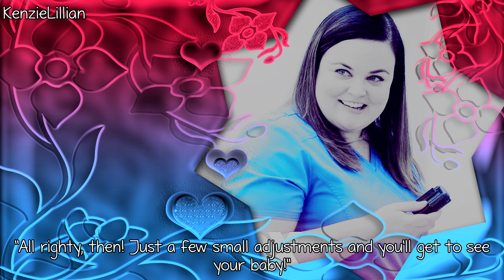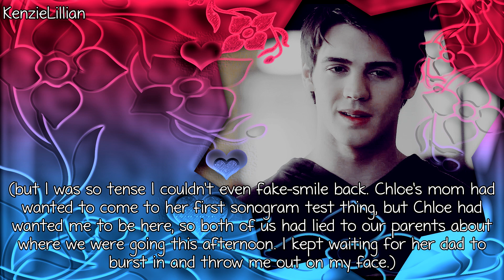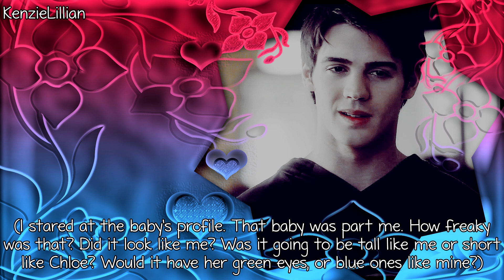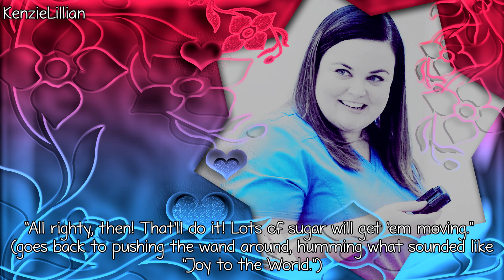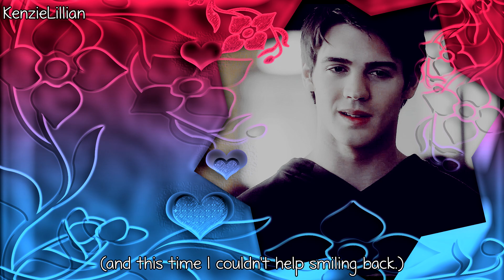This Is So Not Happening [Chapter 22] [Jake]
I DO NOT OWN THIS STORY!!! ONLY THE EDITING BELONGS TO ME. THE WRITING BELONGS TO KIERAN SCOTT! AND ALL THE OTHER STUFF BELONGS TO THEIR APPROPRIATE OWNERS!!

Here is the next chapter! Please comment!

Pro Sign Credit: AShootingStar434
Frame Credit: xCanYouFeelTheLovex